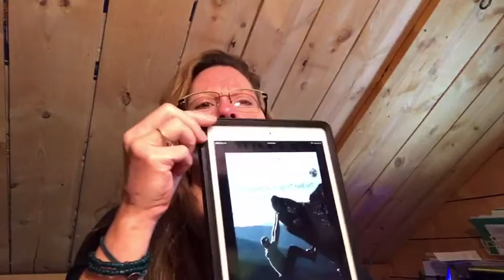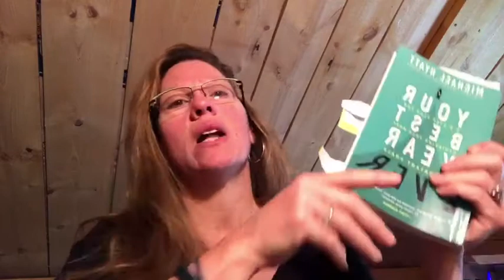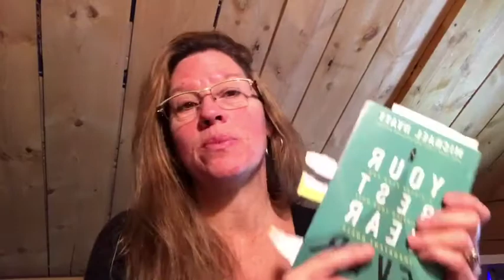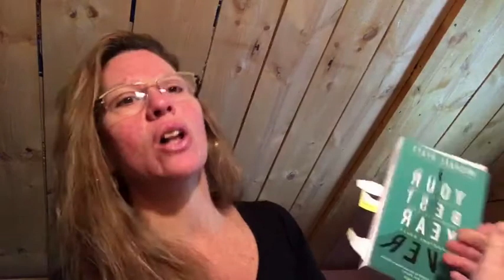The Importance Of Setting Goals On The Homestead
The Importance Of Goal Setting

Do you feel there aren’t enough hours in your day?

Have you ever really paid attention to where you might be wasting time?

Are you overwhelmed by your todo list?

Have you ever paid attention to how you talk to yourself?

Do you pay attention to the blessings in your life?

Let’s break some of this down today.